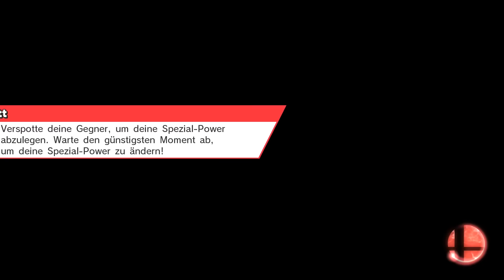SUPER SMASH BROS. WII U #014 Glurak ★ Let's Play Super Smash Bros. Wii U [Deutsch]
Let's Play Super Smash Bros. Wii U auf Deutsch mit Lenn16, Evil Laugh Entertainment, JJOOEEKKEEZZ und drachenbursche.

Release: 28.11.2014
Entwickler: Namco Bandai
Publisher: Nintendo
Genre: Beat ’em up